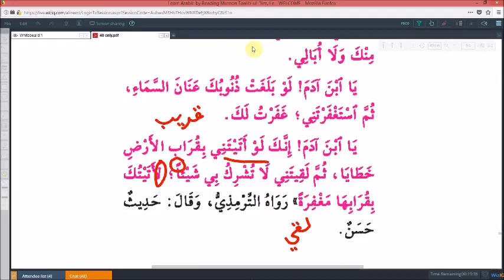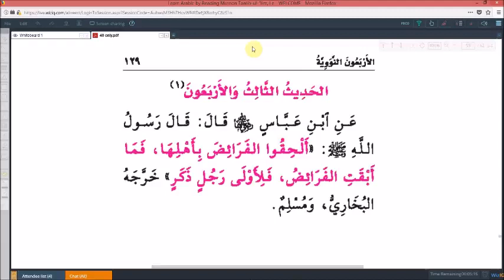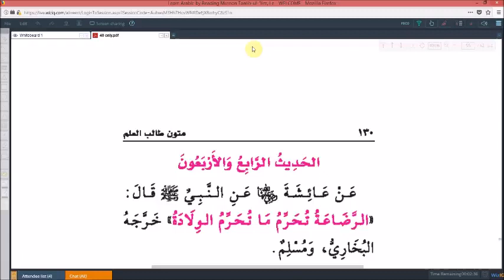Lesson 18 - Text of 40 Hadith of an-Nawawi